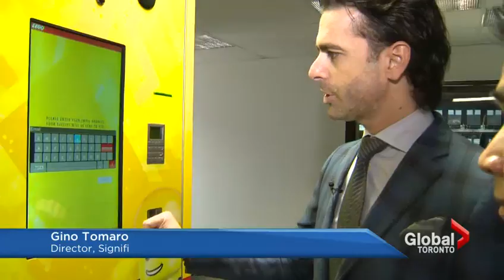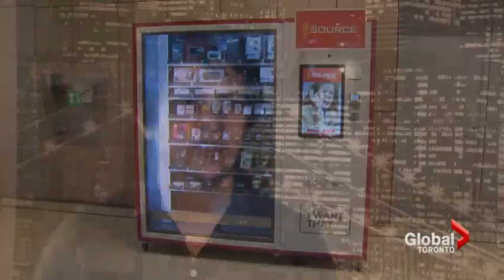Global News - May 12, 2015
Signifi Solutions in the news discussing the future of Automated Retail and brand extension.